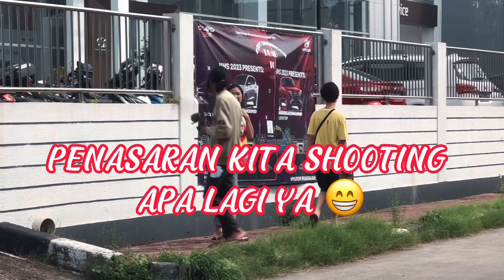CnX Mama Kaya Vs Mama Miskin PART 1 | Adegan Di Balik Layar | Behind The Scene CnX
Video kali ini proses shooting di balik layar pembuatan video CnX. Ikutin keseruan Behind The Scene kolaborasi CnX & Rich Abeto Day. Kita buat Drama Komedi Parodi akting lucu-lucuan. Berteman dengan siapapun tanpa membedakan & jangan lupa untuk selalu membantu sesama ya 😍